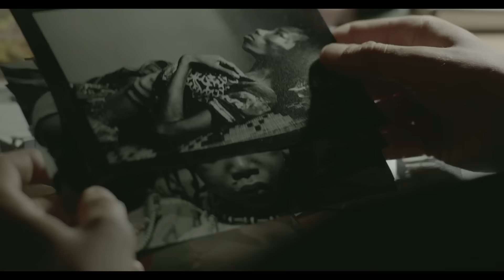Welcome Home - teaser ST ENG